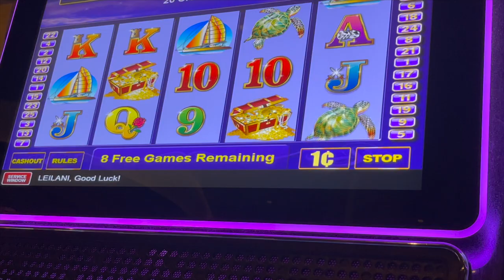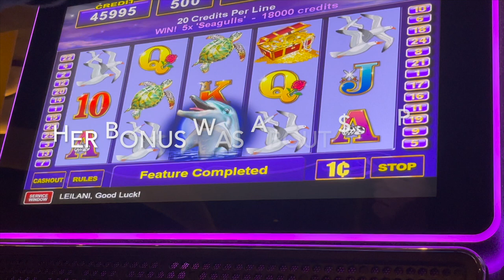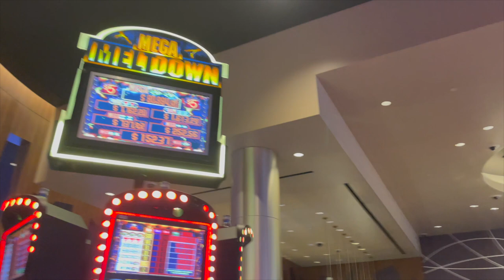#411--Emerald Queen Casino in Tacoma...PK meets Cuz Jerry and Leilani for Dinner and Fun Slot Play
#411--Slot SAVVY PK visits the new Emerald Queen Casino and Hotel on January 5th with her friends Cuz Jerry and Leilani. We have dinner on the 11th floor of the Hotel at the Steak House and play PARADISE MOON slots all evening...The casino does not like filming nor photos...I had to be discreet w my camera...sorry about this...but did not want to be kicked out on my first visit there...(to the new EQCasino & hotel)...We had a blast...It is beautiful and so many Security Guards roaming the floor constantly...The place was packed...I could not win on Triple Fortune Dragon Unleashed..Lost $300 right away and then moved over to where Leilani was playing the Paradise Moon Slots...I won all my money back plus another $500 plus...Leilani won too...

👍🏽🌸👍🏽💚🖤🌹🍀💜🔥😇🌸🧡⭐️💙🌻💖🔥🌺Cheers, Pamela Kay

 CONSIDER JOINING THE Slot SAVVY PK TEAM…👍🏽